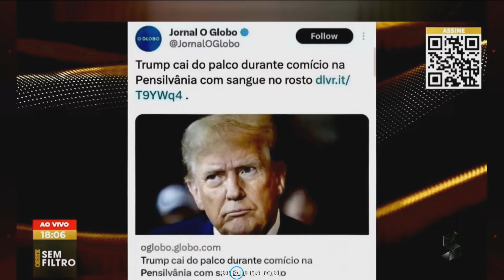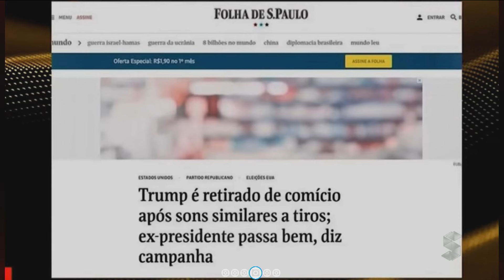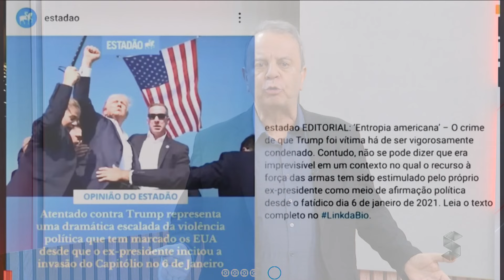Editorial: A cobertura canalha da velha imprensa